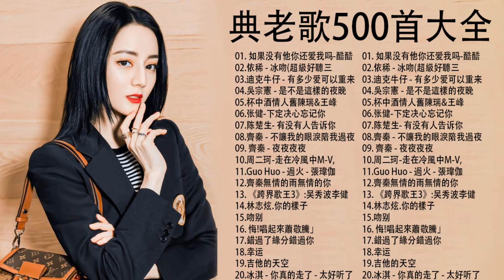60年代、70年代、80年代、90年代流行的歌曲代表作分别 【林志炫,任賢齊,張學友, 張宇, 蘇芮, 巫啟賢, 王傑, 邰正宵, 林憶蓮, 張信哲, 趙傳, 潘越雲, 潘美辰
60年代、70年代、80年代、90年代流行的歌曲代表作分别 【林志炫,任賢齊,張學友, 張宇, 蘇芮, 巫啟賢, 王傑, 邰正宵, 林憶蓮, 張信哲, 趙傳, 潘越雲, 潘美辰

▷ 我們想收到您對內容的評論，我們是音樂產品的生產商，如果有版權問題，請再次與我聯繫